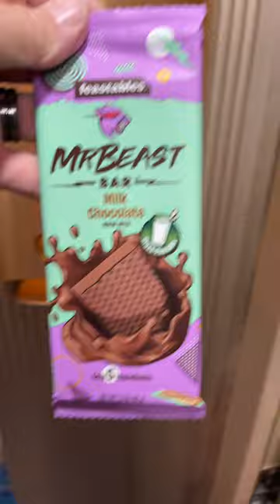Mr.beast bars in random mail boxes on the Glory cruise ship full video is up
Sneak peak of a full video giving out Mr.beast bars in three different countries.